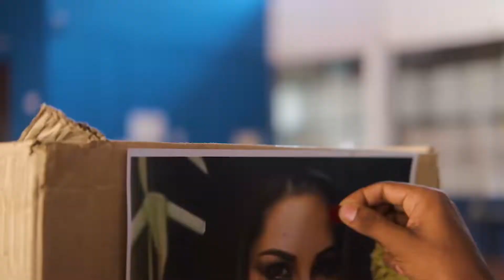st. thomas_college_kozhuvalloor Tharangam_kalasamithy_kozhuvalloor ph:9747833288,9747733288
Document from ponnantharangam